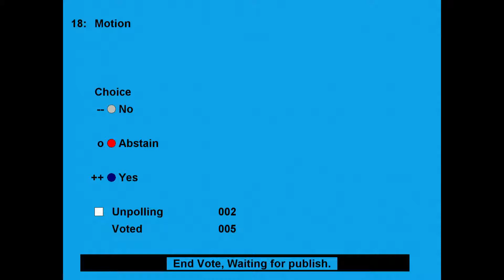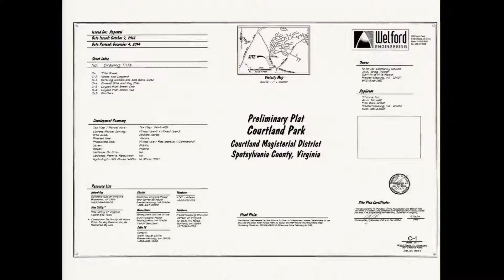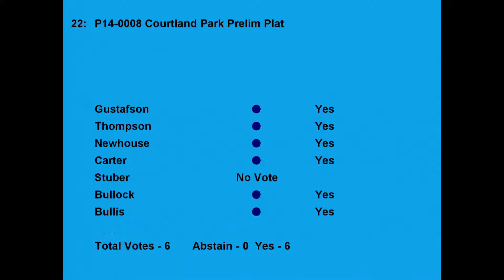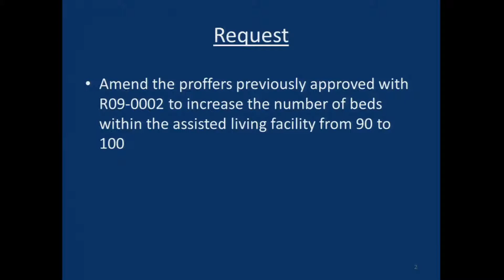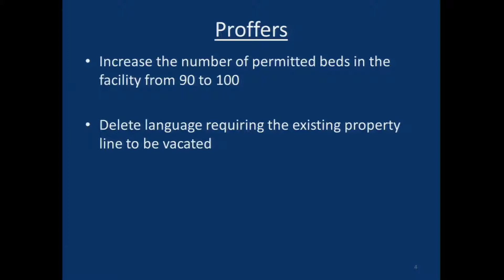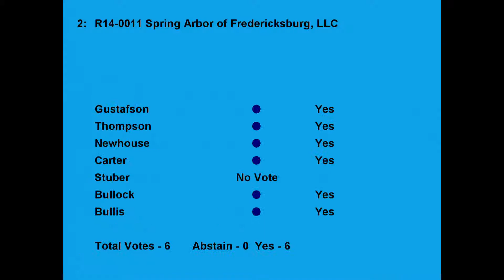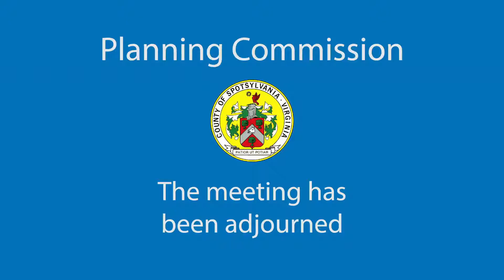Planning Commision 1 7 2015